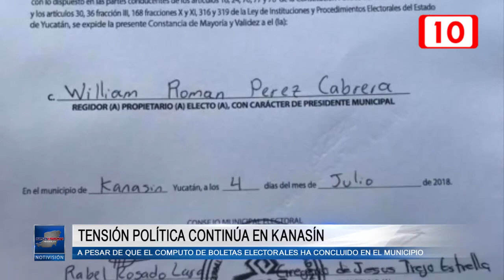122873 Tensión política continúa en Kanasín